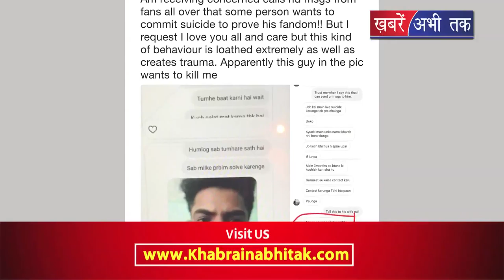खतरनाक फैन से पड़ा गुरमीत का पाला || BOLLYWOOD NEWS || Khabrai Abhi Tak Live